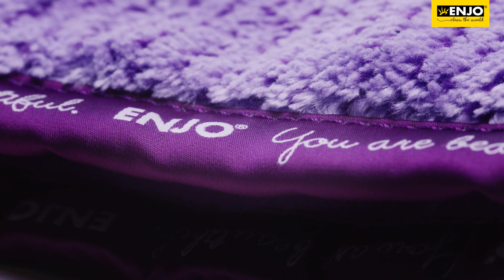Sonnenglück Duohandschuh Gesicht mit Gesichtsmaske